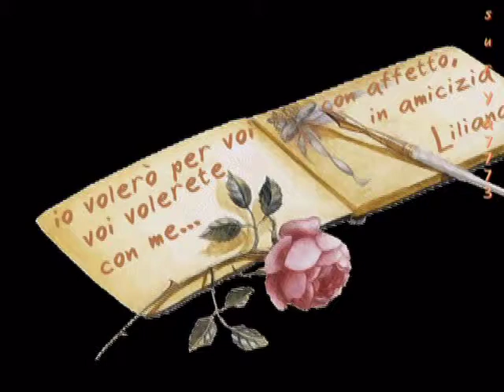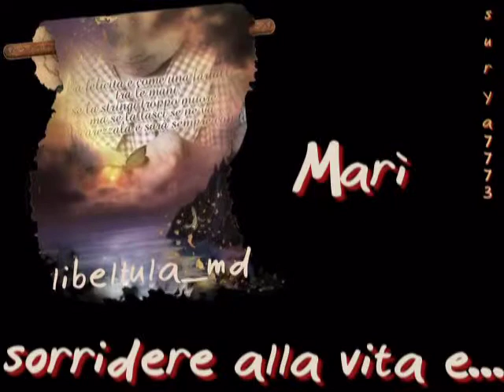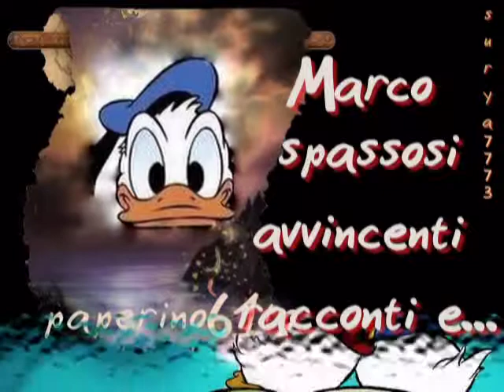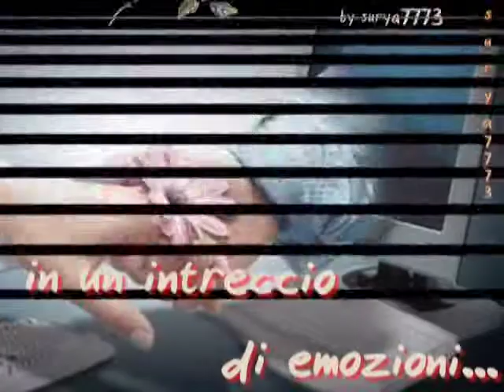Redazione *...fiin la comédie* di est.la.belle.epoque (senza audio)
*6/mag/2013*
Amici carissimi ecco che si riapre il sipario. E' stata una piccola,
ma costruttiva pausa che mi ha permesso di riorganizzare
il gruppo e fare fede alla promessa che da tempo avevo fatto,
ed eccomi pronta a presentarvi la nuova Redazione senza
dimenticare che stare qui deve essere divertimento, coinvolgimento
e collaborazione: è così che si cresce, in uno scambio reciproco
di conoscenza e di affetti, senza perdere mai di vista
la stima ed il rispetto per ognuno.
Oggi 17 novembre la redazione si arricchisce di un nuovo amico/redattore: carlo.capra27 al quale diamo il nostro caloroso benvenuto !...Liliana